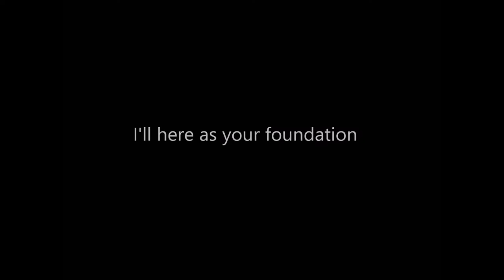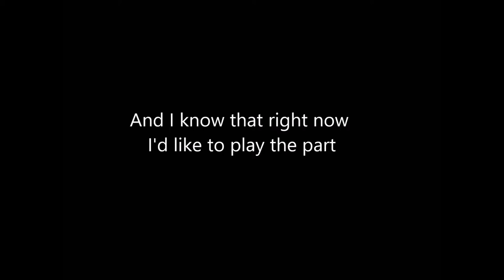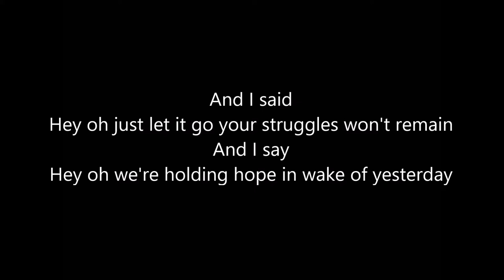PRISMO - Hold On ( lyrics )